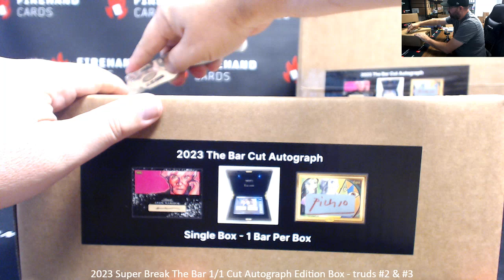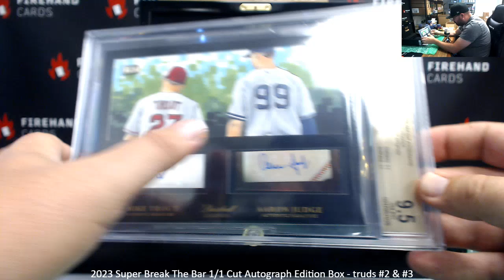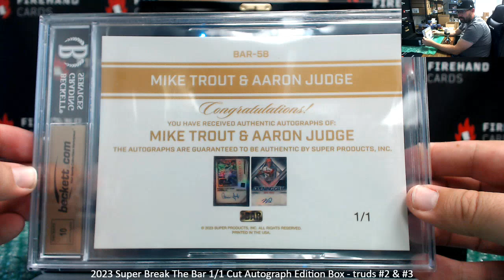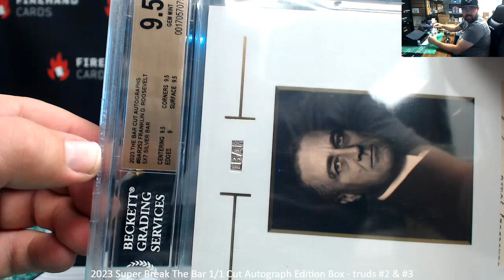8/31/2024 2023 Super Break The Bar 1/1 Cut Autograph Edition Box - truds #2 & #3